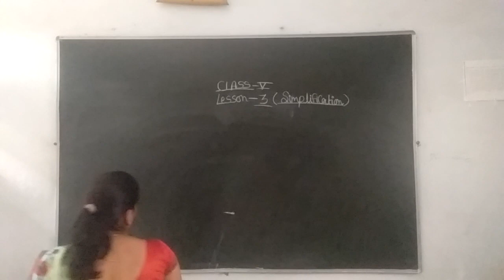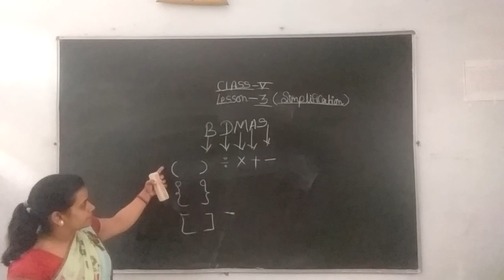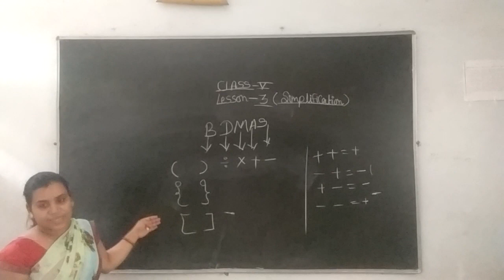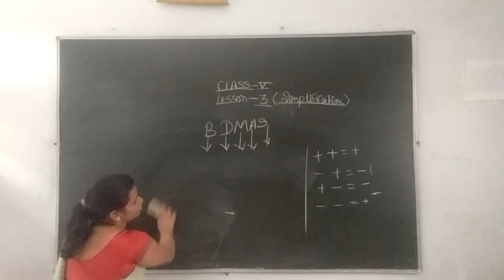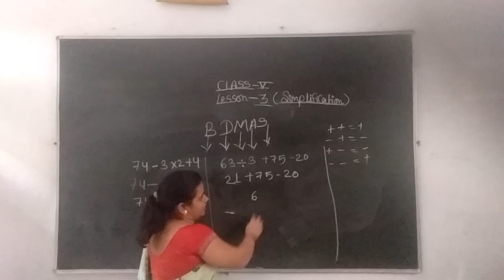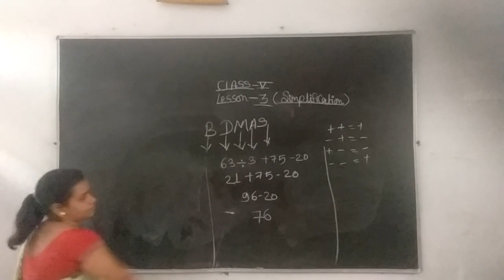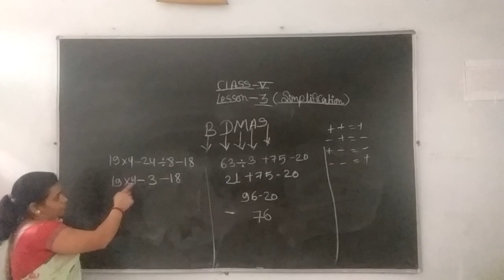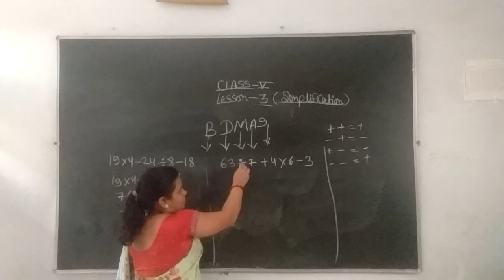Class 5 Maths Lesson 3 | Simplification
Classroom course book 5 term 1